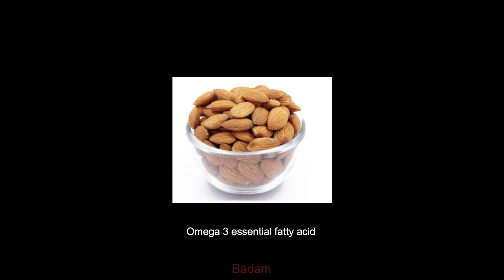Healthy Summer Snack for Babies in Tamil| Kamangul videos in Tamil| Baby videos in Tamil|kool recipe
Hello Buddies !!

This video is all about how to make a healthy summer snack for babies. I have made kambu and ragi kool here. If you wish you can also add wheat flour along with kambu flour.

This is a simple and easy recipe to try it out for you baby. Do try it and give us feedback in comments.

Hope this video was useful to you.

Share to your family and friends,so that they can also enjoy.